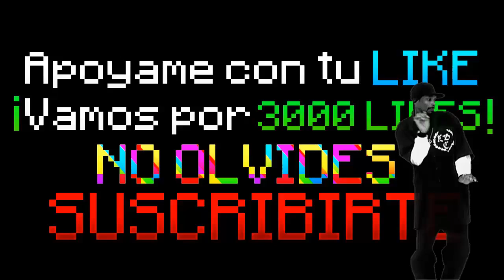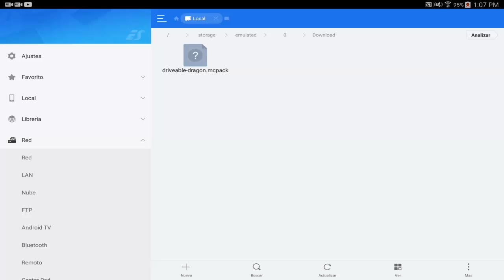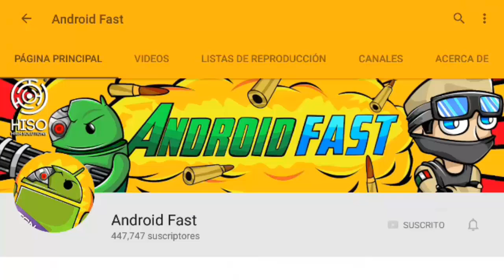COMO DOMESTICAR Y MONTAR AL ENDER DRAGON PARA MINECRAFT PE 1.0 / 0.17.0